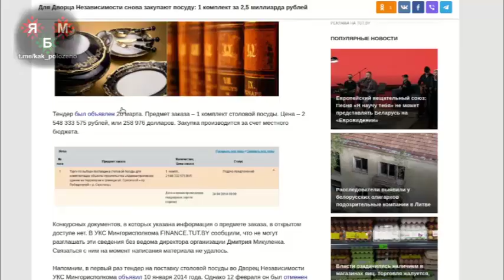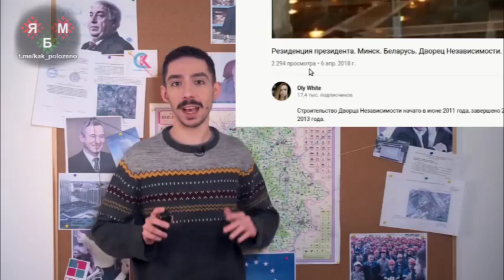🎬Трейлер "Фильма о Фильме" золотого польского мальчика.ы увидеть неприкрытую ложь,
🎬Трейлер "Фильма о Фильме" золотого польского мальчика.

Для того чтобы увидеть неприкрытую ложь, которую Степан толкал на протяжении всего своего "кина", сделанного в лучших традициях передач про НЛО и снежного человека, нам понадобилось несколько минут. (Как и для любого здравомыслящего человека🤷🏻‍♂️)

Сразу родилась идея сделать "Фильм о Фильме" и для этого даже не пришлось останавливать проект на целую неделю😼

С этого трейлера, мы начнем серию коротких видео в которых будем рассказывать, что не так с "расследованием века" и почему фильм золотого мальчика не оправдал ожиданий.